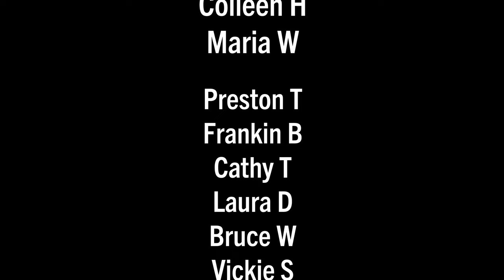Comparison Ride: Rue de Rivoli vs Avenue des Champs-Élysées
What it's like to ride the newly redesigned Rue de Rivoli versus the experience of riding on the Avenue des Champs-Élysées is what I have in store for you in this next edition of my Paris ride-along series.

The new design in the Rue de Rivoli has resulted in a street where cars are no longer prioritized with extra wide protected and separated bike lanes. The Avenue des Champs-Élysées now has a protected bike lane, but the feel is less welcoming, with far too many loud cars driving on this iconic boulevard. I much prefer a car-free Champs, and I provide a very brief flashback to Paris' first car-free day on September 27, 2015.